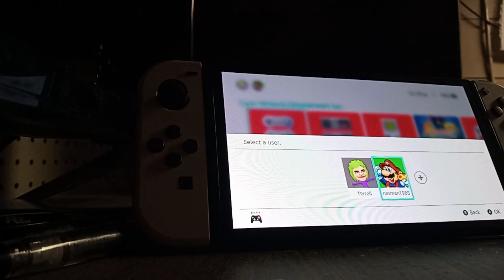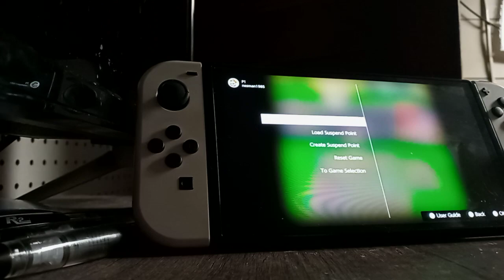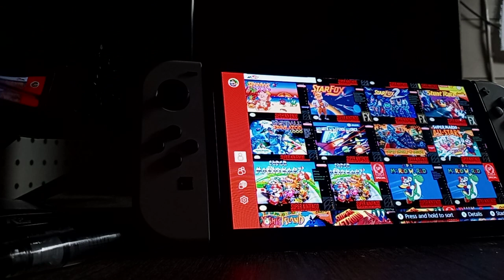3rd stage to finish of 50cc mushroom cup of super mario kart recorded on an android phone